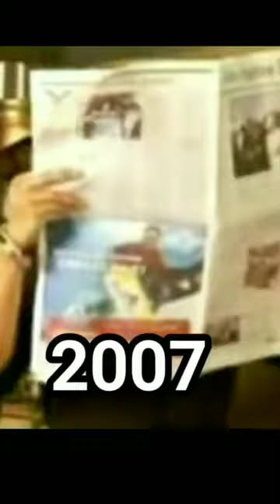The Rock Evolution/ /THE ROOK